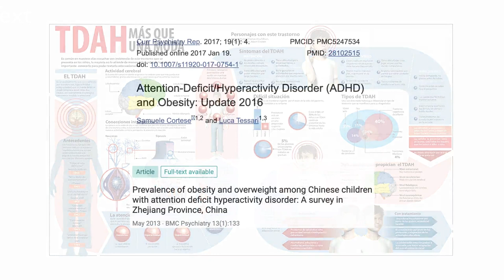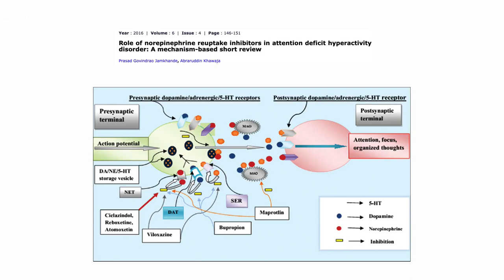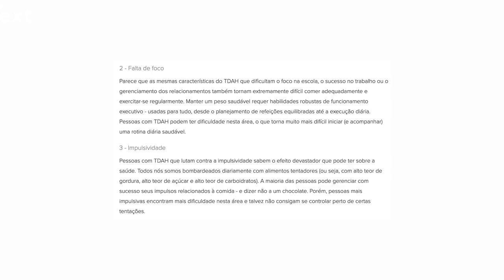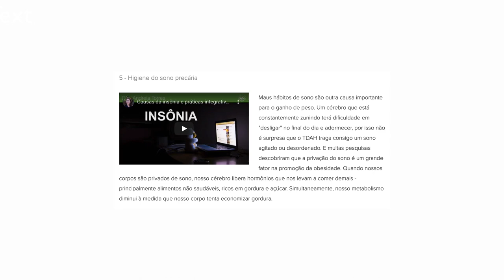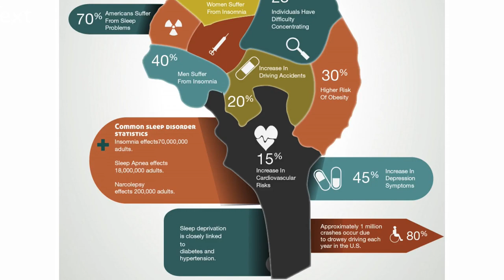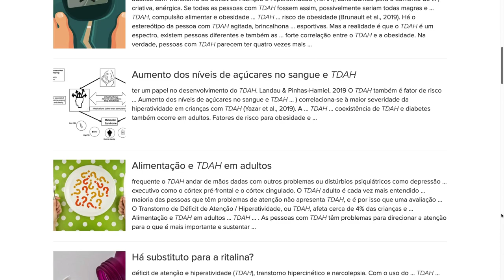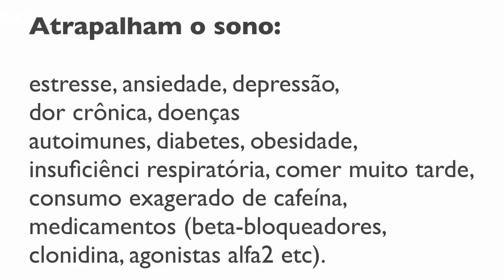Obesidade é mais comum em pessoas com déficit de atenção e hiperatividade | Diagnóstico e tratamento